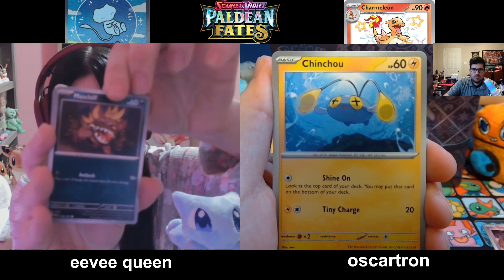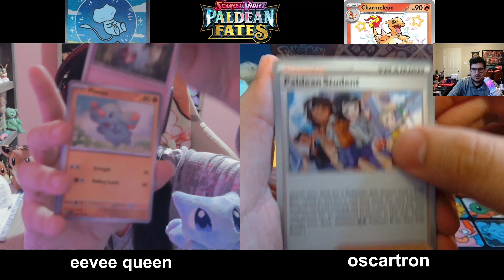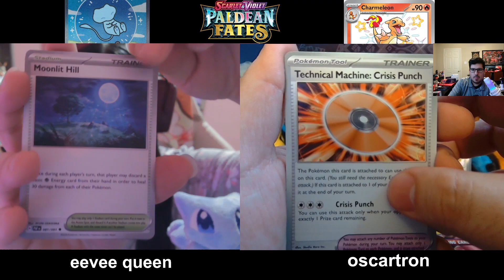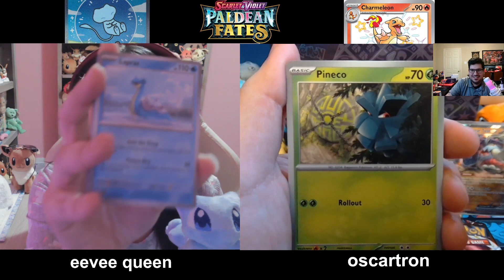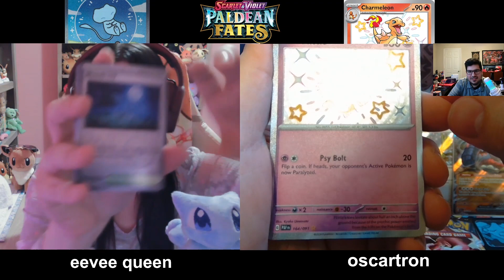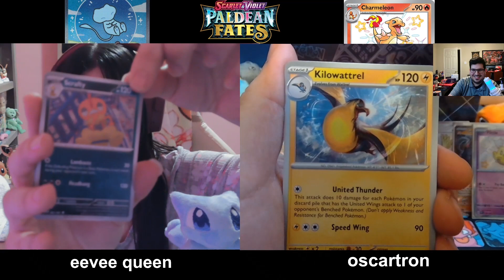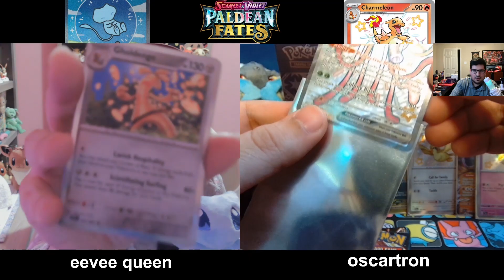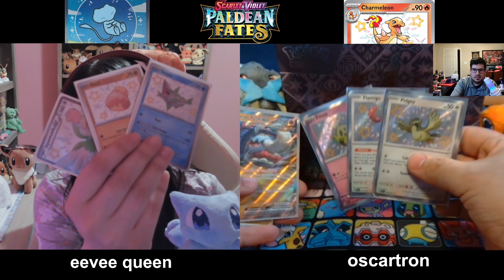Pokemon Paldean Fates ETB Pack Battle Episode 3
go check her out bro